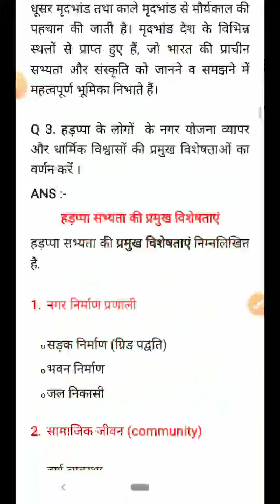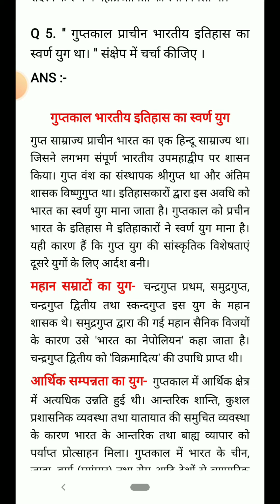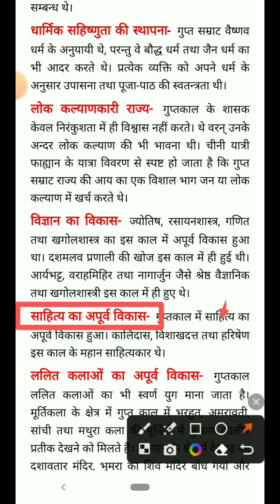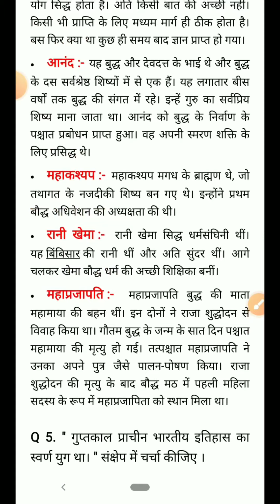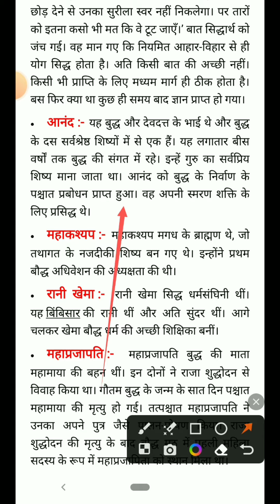Uttarakahand Open University BA First Year History Solved Paper | Uou Bahi 101 Question Paper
uou ba first year bahi 101 question paper 2023
uttarakhand open university ba first year previous year question paper
uttarakhand open university ba first year history question paper
uttarakhand open university ba first year bahi 101 question paper
uttarakhand open university ba first year bahi 101 solved question paper
uttarakhand open university ba first year history previous question paper
uttarakhand open university ba first year history previous question paper 2022
uttarakhand open university ba first year history previous question paper 2023
uttarakhand open university ba first year bahi 101 previous question paper